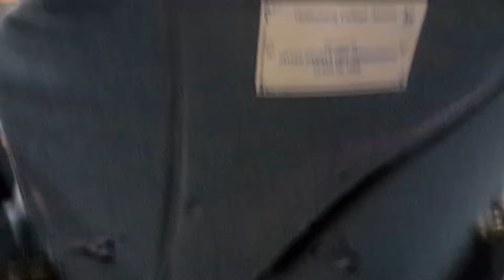Ps Mongwe-Don't leave jesus for mortals. //Day 7